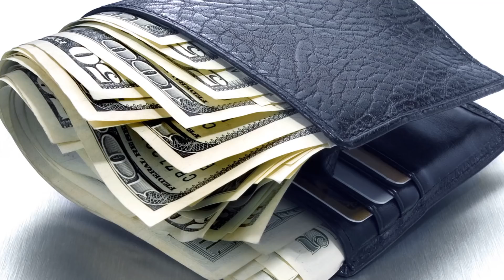7 FOBIAS MUY EXTRAÑAS | Ceci Saia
La mente es capaz de las fobias más extrañas, como la fobia a los payasos, al número 666, a las palabras largas, e incluso... a los lunes!!

Soy una youtuber argentina que hace videos buscando el lado positivo de la vida, le gusta el humor, las risas, el estilo, jugar videojuegos, leer y viajar :)

En mi canal encontrarás videos de consejos y comedia todas las semanas!